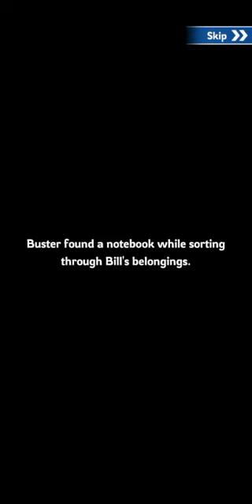White Out Survival game || Gameplay walkthrough New game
White Out Survival game || Gameplay walkthrough

White Out Survival is the first-ever survival strategy game to center on a glacial apocalypse theme. Fascinating mechanics and intricate details await you to explore!

[Special Features]

ASSIGN JOBS

ESTABLISH THE CODE

The code is a crucial tool for rebuilding civilization and expanding your territory!

[Strategic Gameplay]

SEIZE THE RESOURCES

There are still countless usable resources scattered across the ice field, but you are not alone in this knowledge. The vicious beasts and other capable chiefs are eyeing them as well... War is inevitable, and you must do whatever it takes to overcome the obstacles and make the resources yours!

CONQUER THE ICE FIELD

Fight for the title of the Strongest with millions of other gamers from around the world. Stake your claim to the throne and establish your dominion over the frozen wastes in this test of your strategic and intellectual prowess!

BUILD AN ALLIANCE

Find strength in numbers! Create or join an alliance and dominate the battlefield with allies at your side!

RECRUIT HEROES

Recruit heroes of different talents and abilities for a better fighting chance against the dreadful frost!

COMPETE WITH OTHER CHIEFS

Make the most of your heroes' skills and battle it out with other chiefs to win rare items and infinite glory! Take your city to the top of the rankings and prove your mettle to the globe!

DEVELOP TECHNOLOGY

The glacial catastrophe has wiped out all forms of technology. Start again from scratch and rebuild a system of technology! Whoever controls the most advanced technologies rules the world!

White Out Survival is a free-to-play strategy mobile game. You may also choose to purchase in-game items with real money to speed up your game progress, but this is never necessary for you to enjoy this game!

Enjoying White Out Survival? Check out our Facebook page at the link below to find out more about the game!